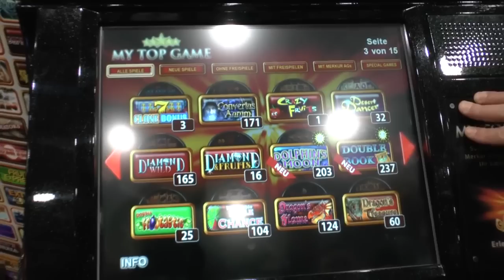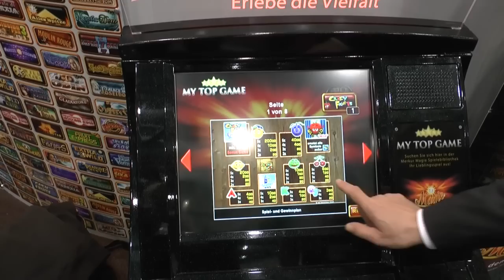IMA 2014 | My Top Game Infoterminal | Düsseldorf | Holger Sschwarze | Gauselmann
IMA 2014 Düsseldorf | Alle 10x HD-Videos (Playlist) - Branchengrößen auf der IMA 2014: GAUSELMANN, LÖWEN ENTERTAINMENT und BALLY

Geräte mit Full HD, hochwertige Multigamer und auch komplette Konzepte zur „Spielhalle der Zukunft" sind Themen der Branchengrößen auf der IMA 2014. Rund 150 Aussteller präsentieren sich mit neuen Produkten und Ideen. Allen voran natürlich wieder die drei traditionell größten Aussteller auf der Messe: LÖWEN ENTERTAINMENT, GAUSELMANN und BALLY WULFF. Die IMA ist gekennzeichnet von zahlreichen Innovationen. Aber auch politische Unsicherheiten in der aktuellen Gesetzgebung beschäftigen Aussteller und Besucher im Vorfeld des wichtigsten Branchentreffens in Deutschland. So steht zur kommenden Internationalen Fachmesse Unterhaltungs- und Warenautomaten auch der Austausch mit Branchenkollegen im Fokus.

„Das gewerbliche Spiel erfreut sich wachsender Beliebtheit. Immer mehr Menschen suchen die Unterhaltung an unseren modernen Geldspielgeräten mit und um kleines Geld. Zudem bin ich optimistisch, dass wir mit vereinten Kräften und der Hilfe der Gerichte die drohenden gesetzlichen Einschränkungen stoppen werden", schätzt Mario Hoffmeister, Leiter Zentralbereich Kommunikation der GAUSELMANN AG, die aktuelle Branchen-situation ein. Der IMA blickt man hier mit Freude entgegen. Von der Messe erwartet Hoffmeister „zuallererst natürlich viele Gäste auf unserem Messestand. Und eins kann ich schon vorwegnehmen, der Besuch wird sich lohnen. Unserem Ruf als Innovationsführer der Branche werden wir einmal mehr gerecht werden. Lassen Sie sich überraschen!" Bei der Entwicklung von neuen Geräten bestimmt GAUSELMANN die Trends mit - aktuell unter anderem die Full HD-Auflösung bei Geräten. „Ähnlich wie bei TV-Geräten, Tablets oder Smartphones wird sich auch bei den Multigamern die „Full-HD"-Auflösung durchsetzen", so Mario Hoffmeister. „Hier haben wir mit unserem neuen Merkur Vision Slant Top SL ein absolutes Alleinstellungsmerkmal und Top-Gerät, das sicherlich für Furore bei den Spielgästen sorgen wird. Daneben steht auch die große Vielfalt der Sportwetten im Fokus unserer Messepräsentation."

Über die IMA 2014 - Zur Internationalen Fachmesse Unterhaltungs- und Warenautomaten IMA, die vom 14. bis 17. Januar 2014 stattfindet, erwarten der Veranstalter, der Verband der Deutschen Automatenindustrie (VDAI) und die Reed Exhibitions Deutschland GmbH als Organisator, rund 150 Aussteller und 9.000 Besucher. Gezeigt wird ein breites Angebot von Unterhaltungsspielgeräten mit Geldgewinnmöglichkeit und das gesamte Spektrum von elektronischer Unterhaltung, Sportspielgeräten sowie Geldmanagementsysteme und Ausstattungskonzepte für moderne Spielstätten und Bowlingcenter.

Nutzungenbedingungen für:
- Online: HONORARFREI "unverändert" via original YouTube Code!!